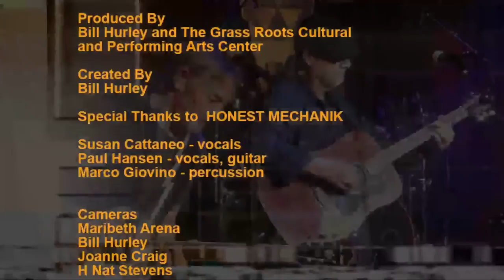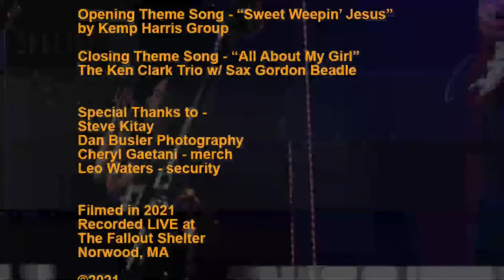Honest Mechanik LIVE at The Fallout Shelter - ALBUM RELEASE SHOW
When Susan Cattaneo and Paul Hansen (Grown Up Noise) got together pre-pandemic to write some songs together, they had no idea the songwriting would be so good that it would lead to a cool side project that would become Honest Mechanik. Add legendary drummer Marco Giovino (Robert Plant, Bob Dylan, Alison Krause) and you have one of the coolest new bands in Boston. Reminiscent of Everything But The Girl the sound is both edgy and with great pop sensibility. They recorded an album during the pandemic and it's going to be released on July 16 at The Fallout Shelter! Susan is no stranger to the Fallout Shelter but we've yet to host Grown Up Noise so Mr. Hansen is in for a surprise! Doors open at 6:30 and we go live at 7PM! There's a beer and wine selection for your adult beverage pleasure! We'll see you there!